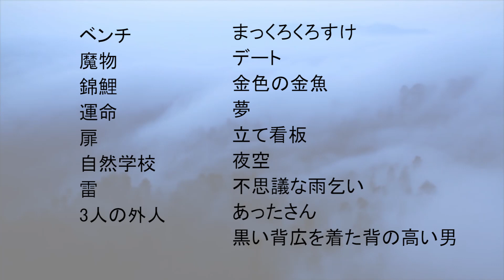【朗読】子供の頃の不思議な体験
子供の頃の不思議な体験つめあわせ。

使用BGMや効果音、動画素材についてはチャンネル概要を参照